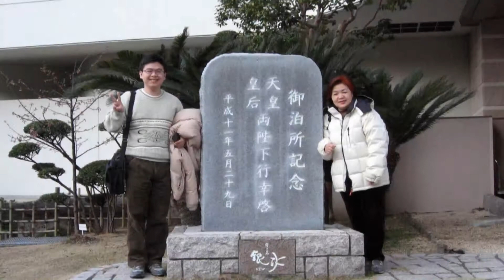伊豆新銀水旅館觀日落日出、虹之鄉主題樂園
●堂島新銀水是一家大型度假溫泉旅館，位於伊豆半島西海岸的堂島溫泉地區。所有客房均能欣賞到駿河灣的醉人全景，絕對讓您感到滿意。您可以在館內各處眺望絕佳景觀，度過愜意的時光。靜岡縣伊豆半島山海環抱，自然條件得天獨厚，風光明媚，擁有著眾多漁港，很多遊客來此品嘗新鮮海鮮和享受溫泉。途中還能眺望到絕景富士山。新鮮海味與大廚精湛廚藝琴瑟和鳴，堂島的魅力在於一望無際的碧海和起伏變化的海岸線。飯店所有客房均為海景房，大海盡收眼底。10月中旬到3月上旬，還可以從客房欣賞到入選“日本夕陽百佳”的迷人夕陽景致。
●修善寺虹之鄉是位於日本靜岡縣伊豆市的主題樂園，於1990年4月1日開園，佔地面積約500,000平方公尺。遊樂園位於山麓，距離位於伊豆半島的的修善寺溫泉約1.5公里，園內設施和花園以英國村莊和加拿大村莊風格為主題。其中園區兩大特色為兩個主題村莊之間鋪設的小型鐵路、以及一年四季不同樣貌的花海。園內設施有英國村、加拿大村、童話花園、印第安寨、日本庭園、匠之村、伊豆村。

●羅慕尼鐵道這條連接英國村和加拿大村的車站的火車路線，由英國Romney, Hythe & Dymchurch Railway和Ravenglass and Eskdale鐵路公司所協助建造，總長約2.4公里。採用英國製造的五台迷你SL柴油機車。 羅慕尼公車這是一條運行於英國村、加拿大村、匠之村、日本庭園間的遊園巴士路線，由一台舊型巴士在園區內低速行駛。不同季節，不同花海，尤其秋季，滿園楓紅最為壯觀。